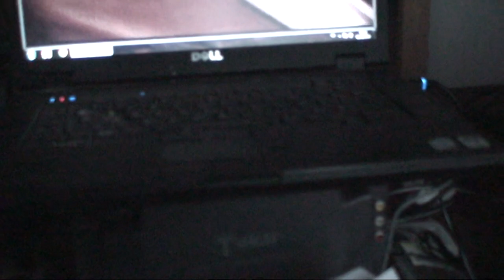astrôpôtes : le premier vrai-songe du matin = meccano solidaire !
Que le Règne Vienne = tout dans le paté au réveil vers 8H !
prêtez-moi un pont et des outils